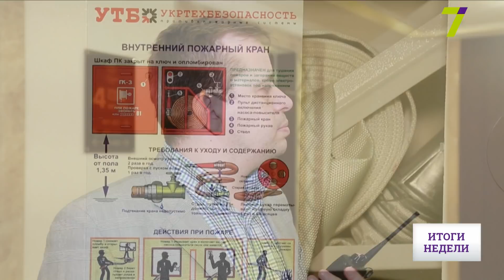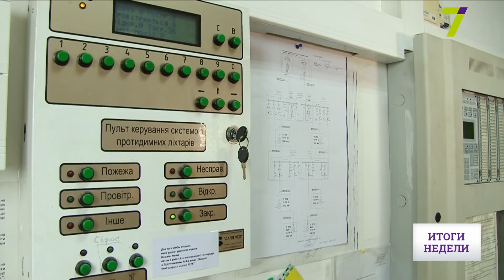Мониторинг пожарной безопасности в одесских ТЦ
После трагедии в Кемерово по всей Украине начались проверки пожарной безопасности в общественных заведениях. Какие нормы противопожарной безопасности должны соблюдать в таких объектах и на что стоит обратить внимания, если вы посетитель ТЦ. Все это узнавали журналисты 7 канала в ходе собственной проверки.